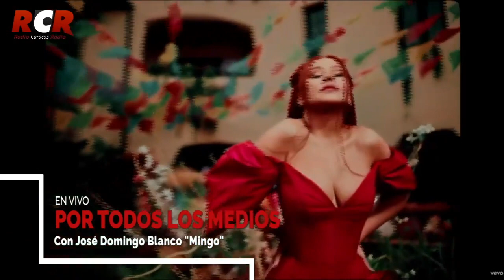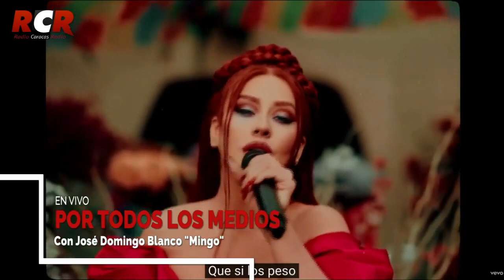RCR750 - PTLM: Está circulando | Viernes 13/05/2022